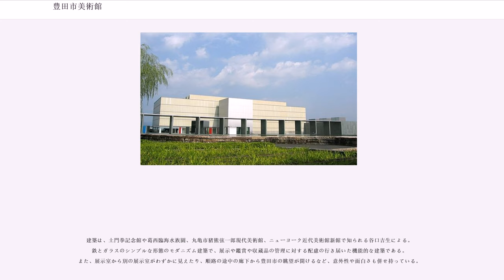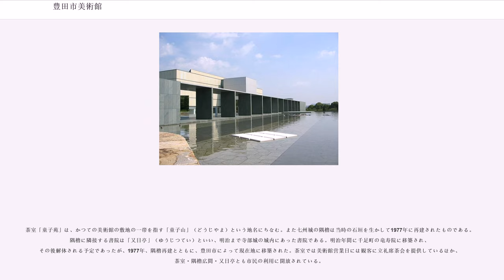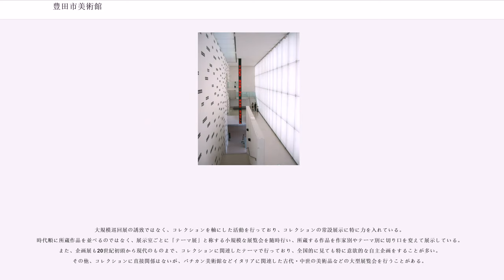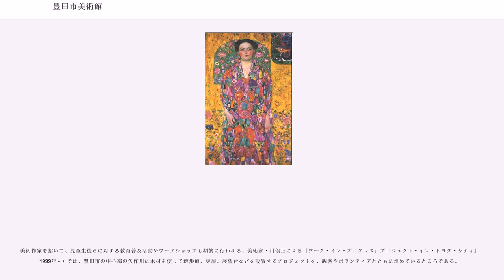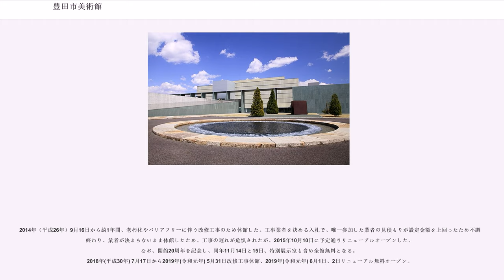豊田市美術館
豊田市美術館（とよたしびじゅつかん、英語：Toyota Municipal Museum of Art）は、愛知県豊田市にある公立美術館。1995年（平成7年）に開館した。市街地の中心部に近く、かつて挙母城（七州城）のあった高台の一角に建設され、建築家・谷口吉生の設計による。

20世紀美術とデザインの収蔵、現代美術の意欲的な企画展で全国的に知られ、また漆芸で高名な作家・髙橋節郎の作品を収蔵する髙橋節郎館を併設している。

建築は、土門拳記念館や葛西臨海水族園、丸亀市猪熊弦一郎現代美術館、ニューヨーク近代美術館新館で知られる谷口吉生による。鉄とガラスのシンプルな形態のモダニズム建築で、展示や鑑賞や収蔵品の管理に対する配慮の行き届いた機能的な建築である。また、展示室から別の展示室がわずかに見えたり、順路の途中の廊下から豊田市の眺望が開けるなど、意外性や面白さも併せ持っている。

建物は地形の傾斜にあわせて、1階部分も2階部分も地面に接している。1階部分は芝生の広場に面したエントランスで、2階部分のレベルは広大な人工池に面し、アメリカ製の緑色の特殊鋼板や白いガラスを用いている美術館本体や髙橋節郎館など、回廊状に連なった四角い建築群が水面によく映えている。池の対岸には彫刻の散歩道や茶室、復元された七州城の櫓がある。ランドスケープデザインはピーター・ウォーカー (ランドスケープアーキテクト)。

茶室「童子苑」は、かつての美術館の敷地の一帯を指す「童子山」（どうじやま）という地名にちなむ。また七州城の隅櫓は当時の石垣を生かして1977年に再建されたものである。隅櫓に隣接する書院は「又日亭」（ゆうじつてい）といい、明治まで寺部城の城内にあった書院である。明治年間に千足町の竜寿院に移築され、その後解体される予定であったが、1977年、隅櫓再建とともに、豊田市によって現在地に移築された。茶室では美術館営業日には観客に立礼席茶会を提供しているほか、茶室・隅櫓広間・又日亭とも市民の利用に開放されている。

コレクションは20世紀初頭の日本画、アーツ・アンド・クラフツ運動、ウィーン分離派、バウハウス、シュルレアリスムに属する作家の美術作品、同時期の家具などデザイン作品にはじまり、20世紀の主な美術運動を網羅し、1990年代以降の日本における現代美術の作品までを収集している。特に日本の同時代作家の収集や展覧は、リアルタイムの日本美術の研究や活性化のためにも重要でユニークな活動である。コレクションでは、同じ作家の作品を複数所蔵していることが多く、所蔵作品だけで常に小さな企画展を行うことが可能である。またアルテ・ポーヴェラなど戦後のイタリア美術の作品ほか、ヨーロッパの戦後美術の主要な作家に力を入れている。その他、遺族からまとまった寄贈を受けた小堀四郎、宮脇晴、宮脇綾子の作品を多数所蔵し、記念室で常設展示を行っている。サルバドール・ダリの作品の中でも極めて質の高いものを収蔵しているが、何故かあまり注目されていない。

大規模巡回展の誘致ではなく、コレクションを軸にした活動を行っており、コレクションの常設展示に特に力を入れている。時代順に所蔵作品を並べるのではなく、展示室ごとに「テーマ展」と称する小規模な展覧会を随時行い、所蔵する作品を作家別やテーマ別に切り口を変えて展示している。また、企画展も20世紀初頭から現代のものまで、コレクションに関連したテーマで行っており、全国的に見ても特に意欲的な自主企画をすることが多い。その他、コレクションに直接関係はないが、バチカン美術館などイタリアに関連した古代・中世の美術品などの大型展覧会を行うことがある。

2011年には市制60周年事業として「フェルメール≪地理学者≫とオランダ・フランドル絵画展」を開催。71日間で10万人を超える来場者を記録した。

美術作家を招いて、児童生徒らに対する教育普及活動やワークショップも頻繁に行われる。美術家・川俣正による『ワーク・イン・プログレス：プロジェクト・イン・トヨタ・シティ』（1999年 - ）では、豊田市の中心部の矢作川に木材を使って遊歩道、東屋、展望台などを設置するプロジェクトを、観客やボランティアとともに進めているところである。

2014年（平成26年）9月16日から約1年間、老朽化やバリアフリーに伴う改修工事のため休館...